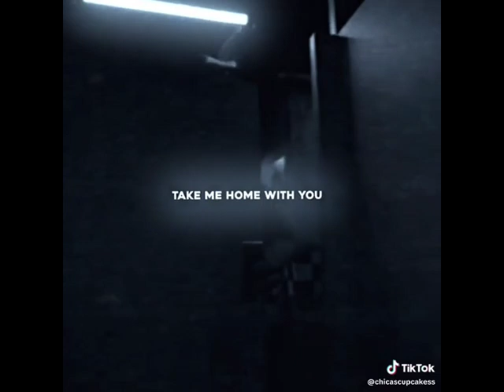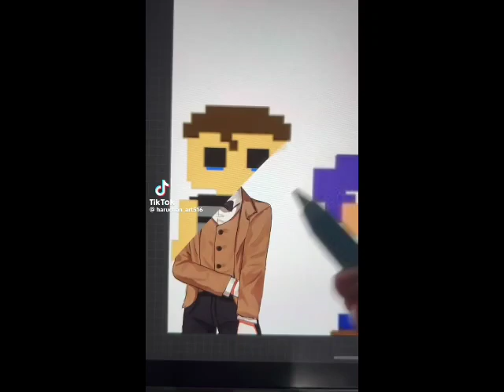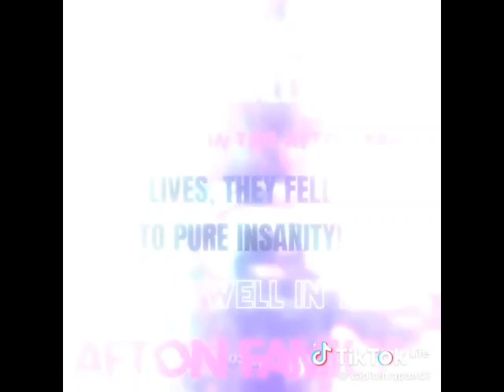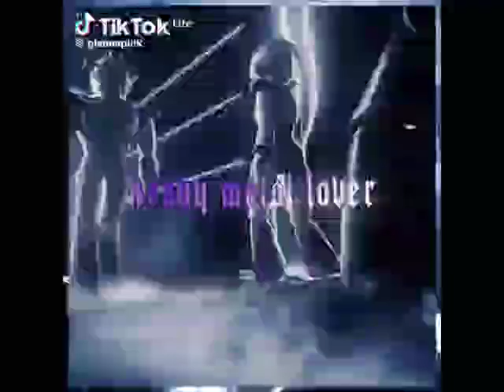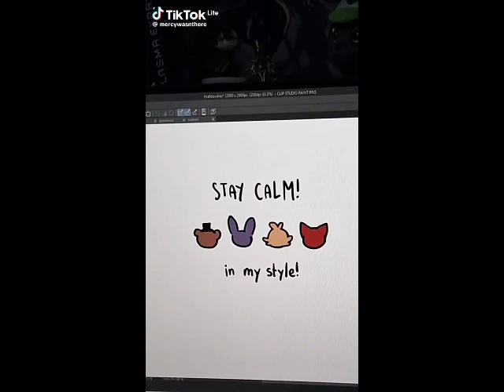fnaf tiktok edits 2